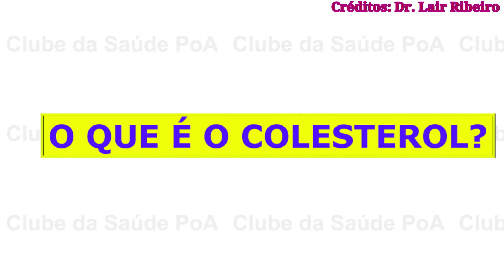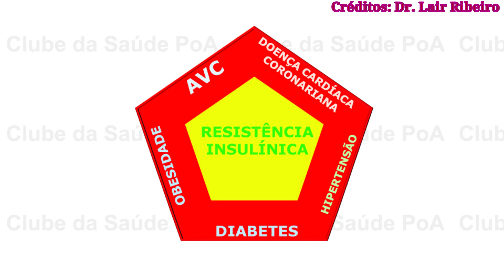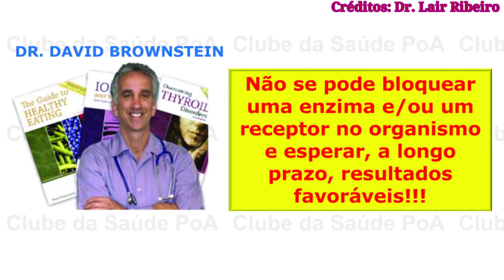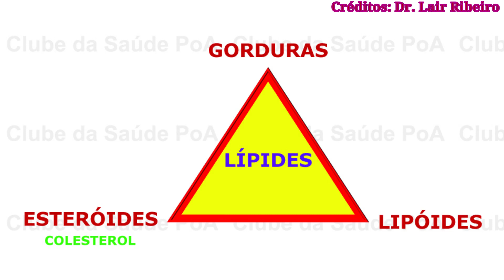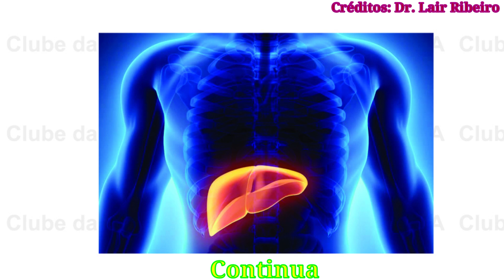O que é Colesterol ? - EST 04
Continuando com mais um vídeo da série sobre estatinas, neste o dr. Lair Ribeiro vai falar da Resistência Insulínica e as doenças causadas por ela. E neste vídeo vai começar a explicar sobre COLESTEROL, o que é e de onde vem.

Adriano Sajonc
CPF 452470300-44